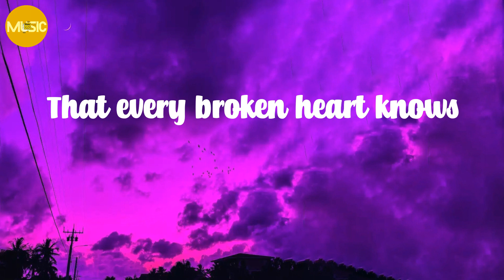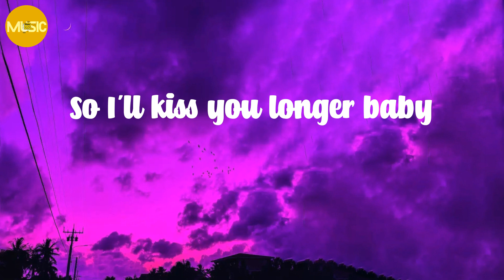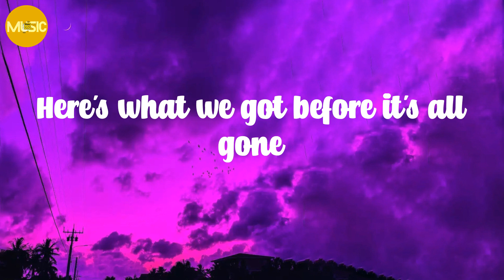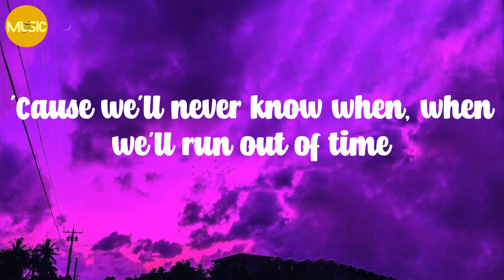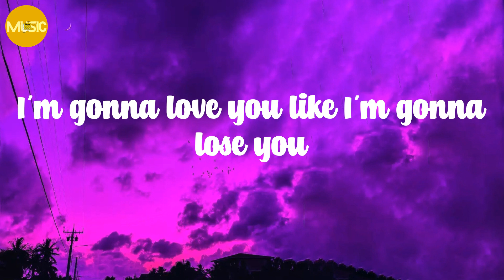Meghan Trainor - Like I'm Gonna Lose You (Lyrics)